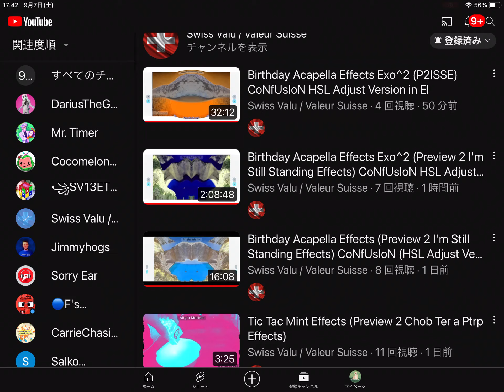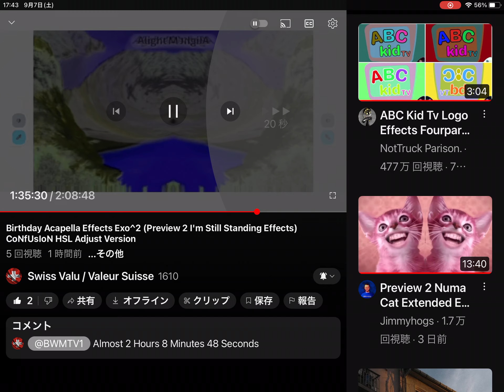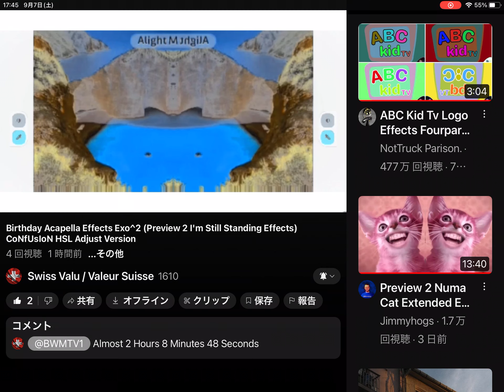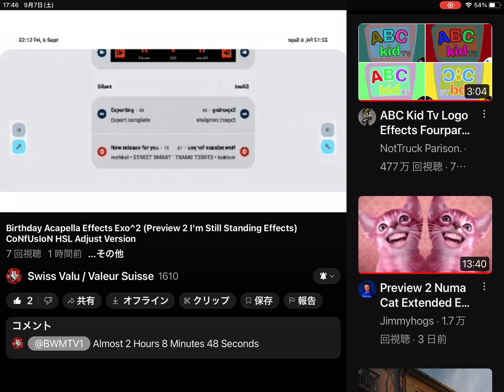2024年9月7日